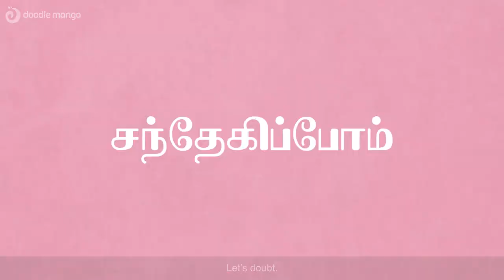No Means No (Tamil) | Doodlemango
Being a Man is not a matter of choice, it is a Responsibility! Share the video with family and friends to create the awareness!! Raise your voice as a Man to protect the women!!!